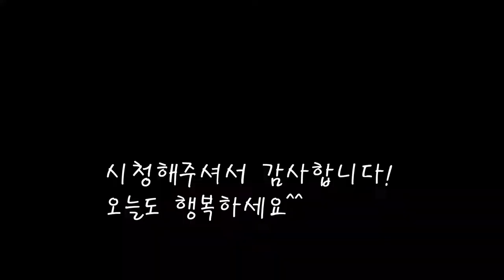깊은맛 아주까리나물/피마자 나물만들기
깊고 풍부한맛 아주까리 나물을 만들어봐요.
부드럽게 적당히 조리하면 정말 감칠맛나는 나물이되네요.
[아주까리 나물볶음]

*재료
말린 아주까리 나물 95gX3=285g
굵은소금 1스푼
다진마늘 1스푼+1/2스푼
물 100cc
대파 30g
포도씨유 2스푼
참기름 2스푼
깨 2스푼

*만드는 법
1.끓는물에 소금을 넣고 아주까리를 삶아준다.(10분가량)
2.질 끓고나면 불을 끄고 그대로 담궈둔뒤 식힌다.(15분)
3.식은 아주까리를 찬물에 씻어준뒤 물기를 빼준다.
4.나물을 팬에 넣고 국간장과 다진마늘을 넣고 잘섞는다.
5.대파도 넣고 기름을 넣어 잘가열하며 볶아준다.
6.수분이 부족하면 물도 넣고 볶아준다.
7.10분가량 볶은후 참기름과 깨를 넣으면 완성된다.